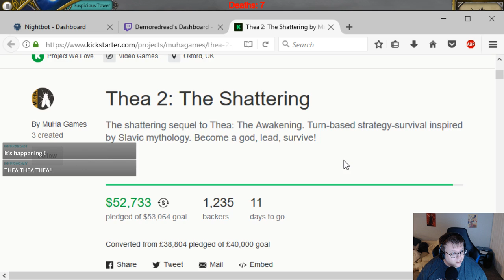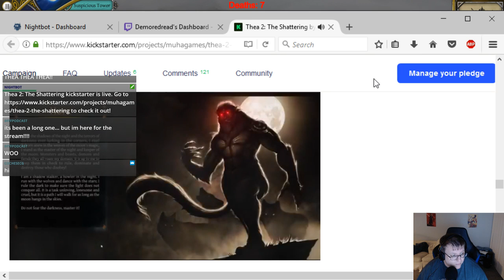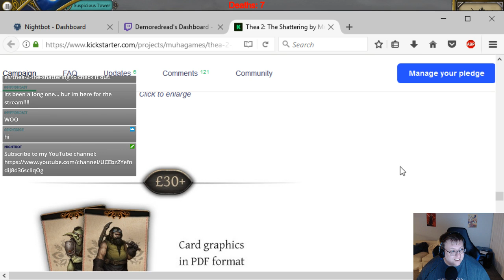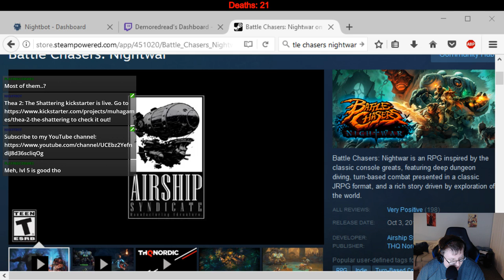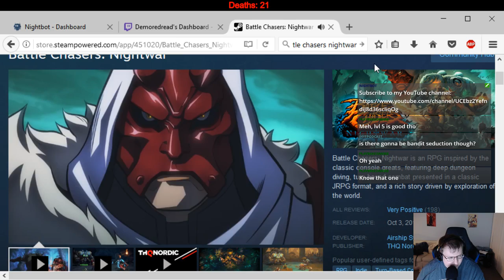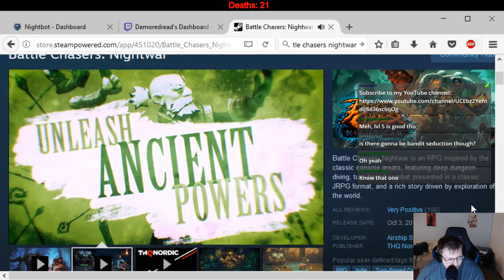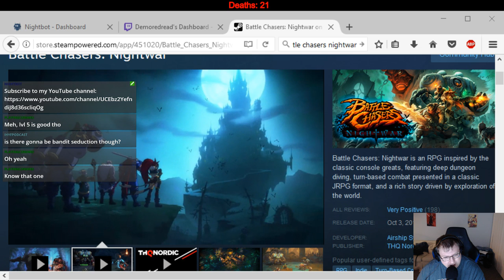Svarog Lv 5 Run 19 - This is the end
With this run, I want to try to reach lvl 5 with Svarog. Difficulty is 215%.

Demoredread's Self-Imposed Realism rule: is that I cannot research a resource until I have already discovered it on the map. This prevents my usual tactic of rushing endgame resources as fast as possible.

Thea: The Awakening is a turned-based strategic survival game inspired by the Slavic mythology and set in a procedural dark fantasy world infused with non-linear story and unique combat system.

Want to support my family even more? Like poetry? or know someone that does?